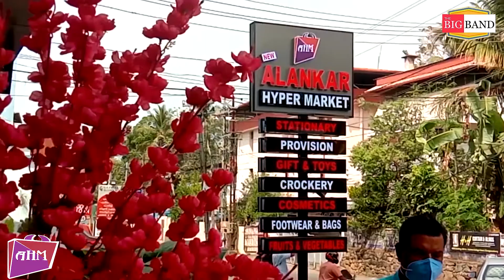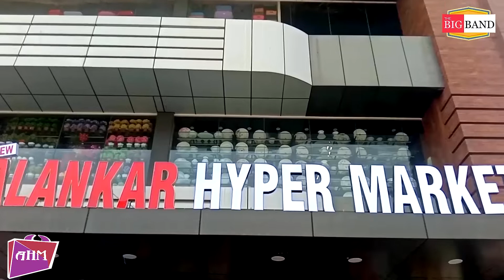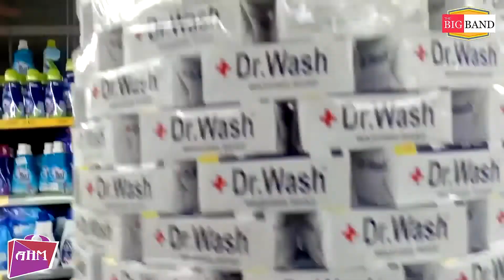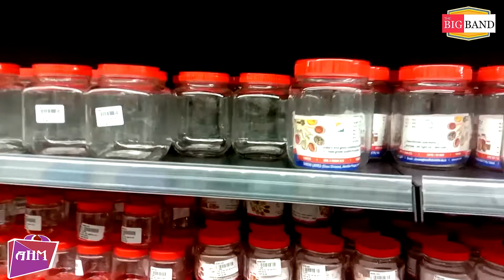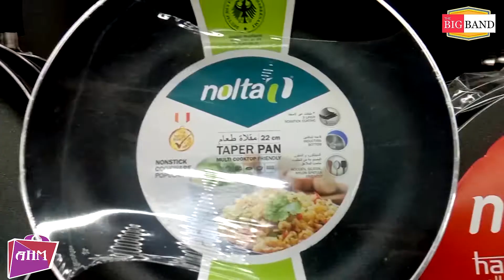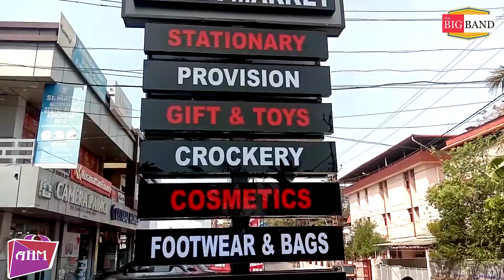ALANKAR HYPER MARKET